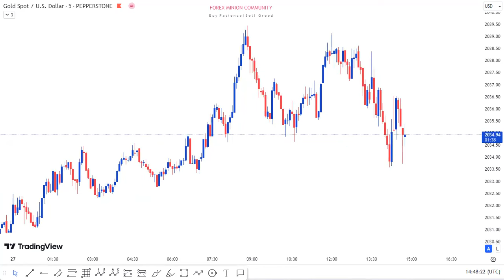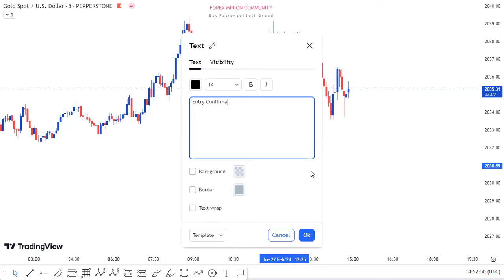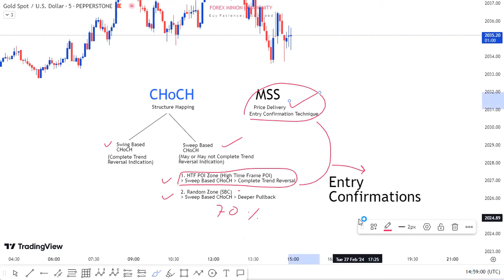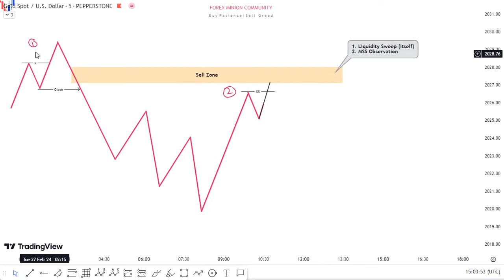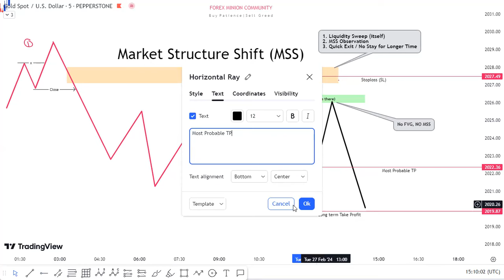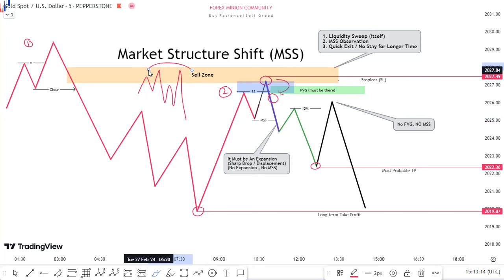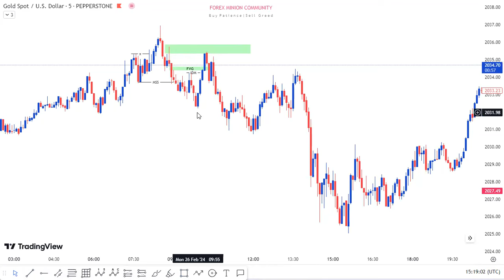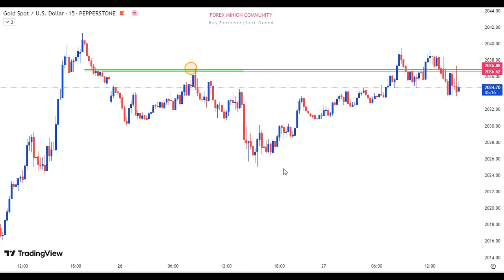16-Lecture | Mentorship - Market Structure Shift (MSS)